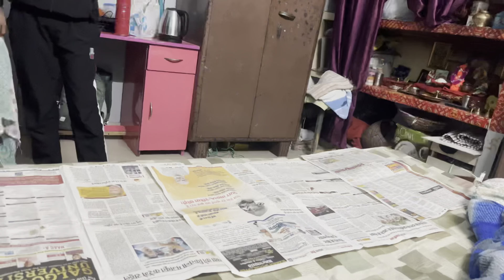Behen emotional ho gayi